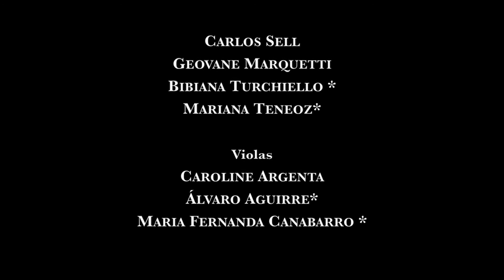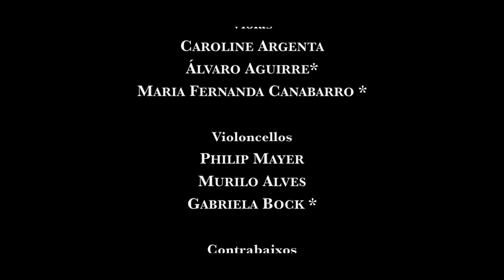BEETHOVEN, Quarteto de Cordas n.11 em Fá menor op. 95 “Serioso” (1.MOV)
BEETHOVEN, Quarteto de Cordas n.11 em Fá menor op. 95 “Serioso” (1.MOV) Allegro con brio

ersão para orquestra de cordas com a Sphaera Mundi Orquestra,com direção de Emmanuele Baldini.
Quer apoiar nossa orquestra?

PROGRAMA

Ludvig van Beethoven

Quarteto de Cordas n.11 em Fá menor op. 95 “Serioso”
00:00 -
00:17 - Allegro con brio
04:49 - Allegreto ma non troppo
11:38 - Allegro assai vivace ma serioso

Direção Musical
Emmanuele Baldini

MÚSICOS

Primeiros Violinos
Emmanuele Baldini – Spalla e direção
Leonardo Bock
Danilo Campos
Giovani dos Santos
Francisco Coser *

Segundos Violinos
Márcio Cecconello
Carlos Sell
Geovane Marquetti
Bibiana Turchiello *
Mariana Teneos*

Violas
Caroline Argenta
Álvaro Aguirre*
Maria Fernanda Canabarro *

Violoncelos
Philip Mayer
Murilo Alves
Gabriela Bock *

Contrabaixos
Eder Kinappe
Walter Schinke *

* musicista convidado/a

direção audiovisual
CAIO AMON

produtora
EROICA _CONTEÚDO

ARION ENGERS

câmeras
ELIZABETH THIEL
GUILHERME NOVELLO
JONAS FIGUEIREDO

gravação, edição e mixagem de som
FABIANO CORDELLA
GRAZIELE HUNING

REALIZAÇÃO: Sociedade Cultural Orfeu
PRODUÇÃO: Cultura em Cena
APOIO: ORG. INTERNACIONAL NOVA ACRÓPOLE - Brasil e Centro Cultural 25 de Julho Porto Alegre